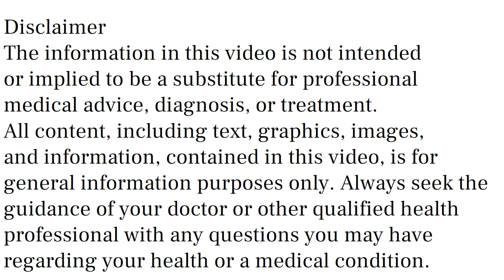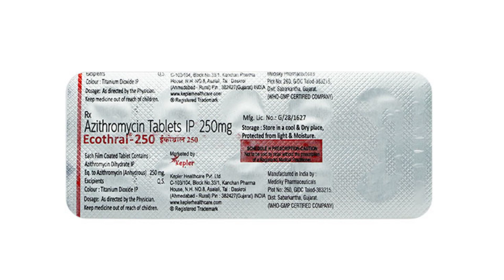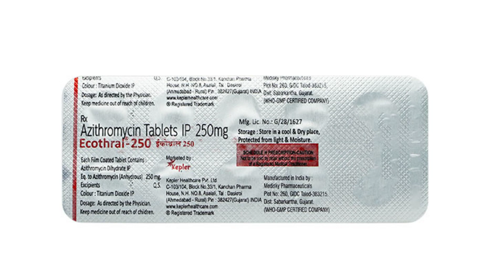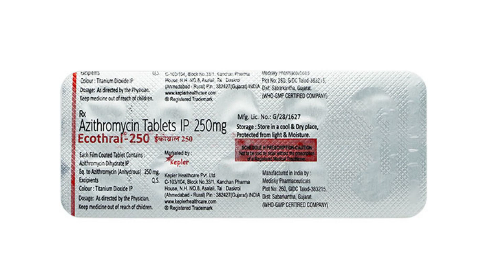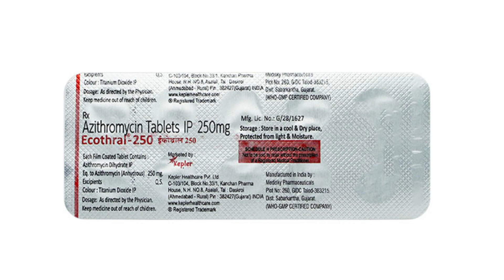Ecothral 250 mg 500 mg Tablet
ecothral tablet uses & side effects in hindi | ecothral tablet ke fayde aur nuksan | how to use ecothral tablet. in this video, we will discuss what are the uses and benefits of ecothral tablet. How to use ecothral tablet. We will also discuss what are the side effects of ecothral tablet. Watch the complete video for detailed review of ecothral tablet in hindi. Ecothral 250 mg 500 mg Tablet